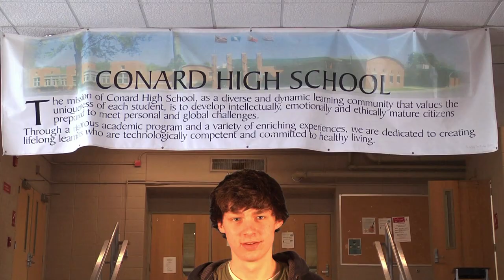Conard Race to the Top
Conard High School's Video Supplement to Race to the Top